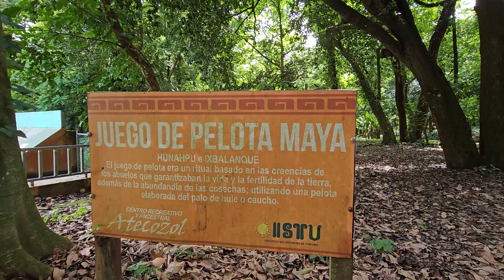vacaciones en Atecosol izalco 07/09/2923 parte 2😁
Elbiberon360